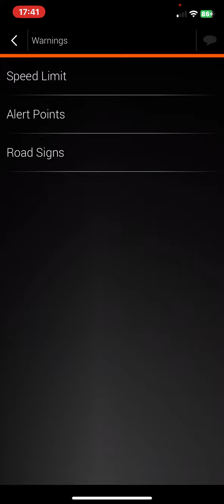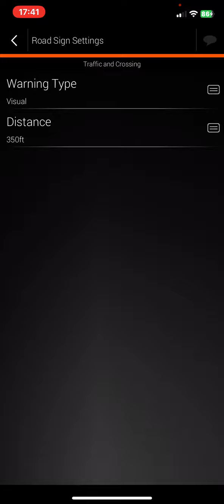How to set the warning type for traffic and crossing in IGO Navigation?